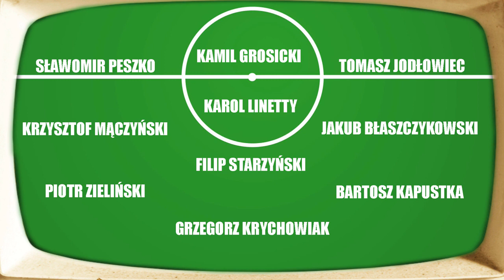How to Say Every Name in Poland's Euro 2016 Football Team – proper Polish pronunciation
Culture.pl's Proper Polish Pronunciation features are a trouble-free way to learn how to pronounce trending names and phenomena in Polish culture.